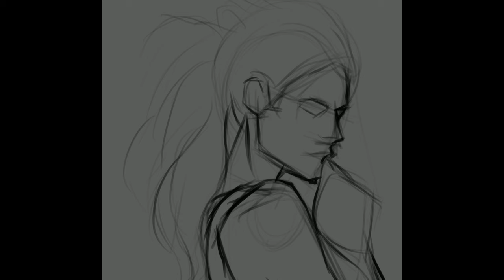iPad Pro Procreate B&W Portrait Painting 15Jan2019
Model Talia Papantoniou